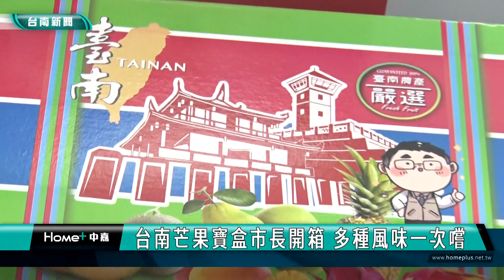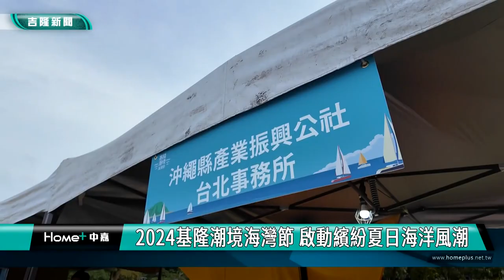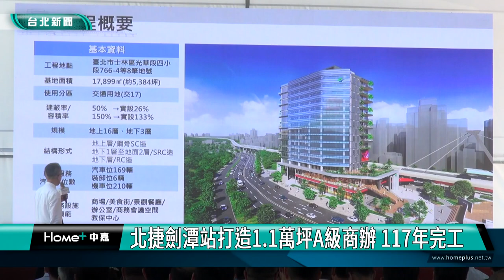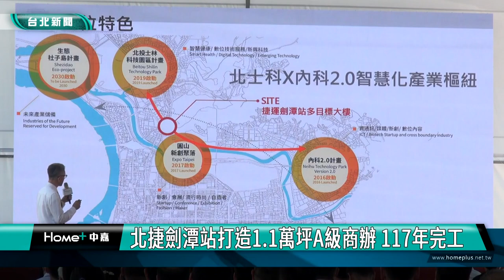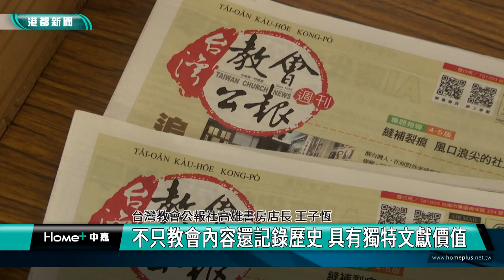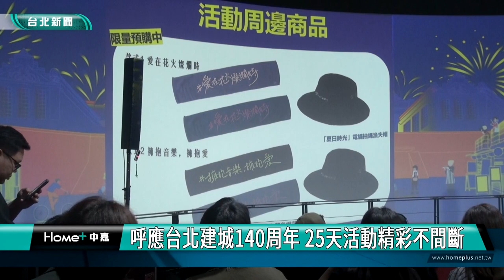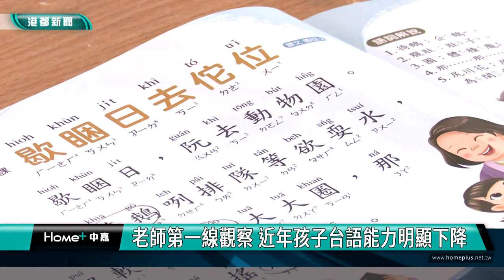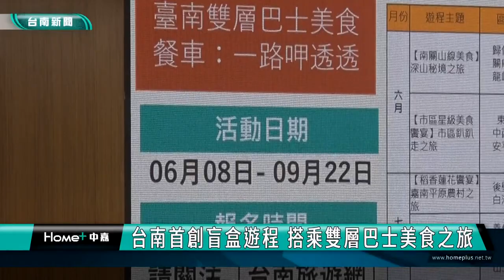中嘉新聞週報-20240628